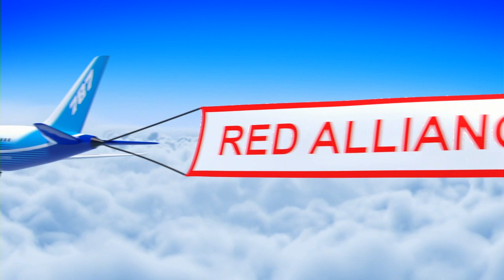Q42 2022 PNW District Bonney Lake Event - WIDE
2022 FRC PNW District Bonney Lake Event Week #5

Footage of the 2022 FRC PNW District Bonney Lake Event is coutesy of the FIRST Washington A/V Crew